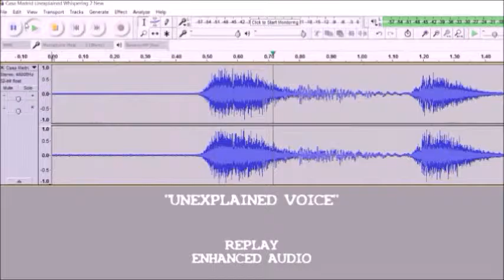Chicago Paranornal Investigators - Big Timers Shop Shop "Casa Madrid" Investigation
CPI investigated the Big Timers Sound Shop "Casa Madrid" in Melrose Park Illinois.  While entering the lower level, our camcorder captured several unexplained voices.